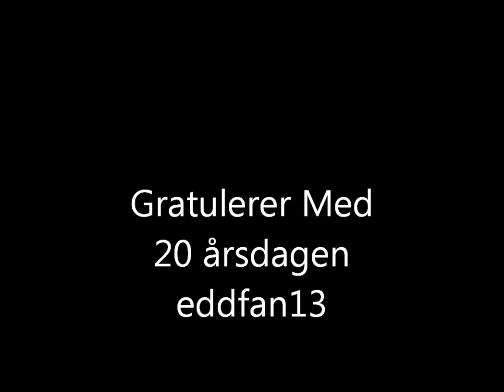I Samma Båt (Jubileumsvideo)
Jeg fyller 20 år i dag så her er en jubileums video til meg selv.
Klipp: Postmann Pat, Brannmann Sam, Mummitrollet, Pokemon, Super Mario, Yu-Gi-Oh! GX og Lokomotivet Thomas.
Sang: DDE - I Samma Båt.
PS: Jeg eier ikke rettighetene til klippene eller sangen.